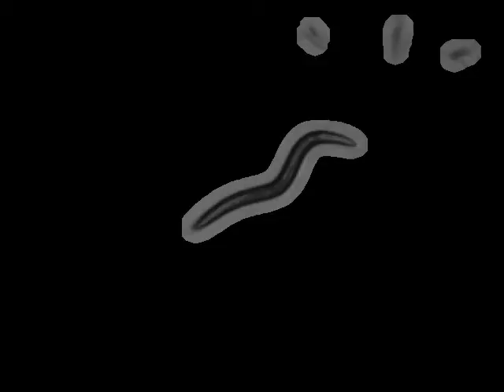AQ1038 mec-14(u55)III; bzIs18[pmec-4::YC2.12; lin-15(+)] | 2010-09-30T12:05:36+01:00 (speed up 8x)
base_name : mec-14 (v55) on food L_2010_09_30__12_05_36___6___6

 lab : ..

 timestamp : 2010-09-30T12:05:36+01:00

 arena : ..

 .. style : petri

 .. size : 35

 .. orientation : away

 food : OP50

 strain : AQ1038

 gene : mec-14

 allele : u55

 chromosome : III

 strain_description : mec-14(u55)III; bzIs18[pmec-4::YC2.12; lin-15(+)]

 sex : hermaphrodite

 stage : adult

 ventral_side : clockwise

 total time (s) : 899.0

 frames per second : 30.03

 video micrometers per pixel : 4.45817